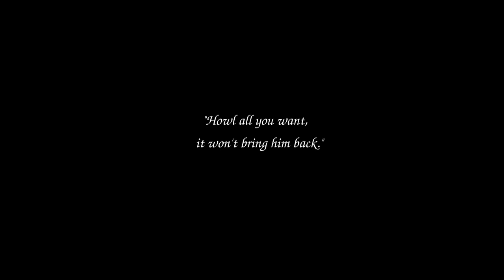Belzebubs - "Acheron" (fan made lyric video)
By the European law "DIRECTIVE (EU) 2019/790 OF THE EUROPEAN PARLIAMENT AND OF THE COUNCIL of 17 April 2019 on copyright and related rights in the Digital Single Market and amending Directives 96/9/EC and 2001/29/EC"

Chapter 2, Article 17:
"1. [...]An online content-sharing service provider shall therefore obtain an authorisation from the rightholders referred to in Article 3(1) and (2) of Directive 2001/29/EC, for instance by concluding a licensing agreement, in order to communicate to the public or make available to the public works or other subject matter.
2. Member States shall provide that, where an online content-sharing service provider obtains an authorisation, for instance by concluding a licensing agreement, that authorisation shall also cover acts carried out by users of the services falling within the scope of Article 3 of Directive 2001/29/EC when they are not acting on a commercial basis or where their activity does not generate significant revenues. [...]
4. If no authorisation is granted, online content-sharing service providers shall be liable for unauthorised acts of communication to the public, including making available to the public, of copyright-protected works and other subject matter, unless the service providers demonstrate that they have:
(a) made best efforts to obtain an authorisation, and
(b) made, in accordance with high industry standards of professional diligence, best efforts to ensure the unavailability of specific works and other subject matter for which the rightholders have provided the service providers with the relevant and necessary information; and in any event
(c) acted expeditiously, upon receiving a sufficiently substantiated notice from the rightholders, to disable access to, or to remove from their websites, the notified works or other subject matter, and made best efforts to prevent their future uploads in accordance with point (b)."

Image of Excalibur Umbra was taken within the game "Warframe" using Captura mode by user Nargaroth24102001. No Copyright infringement was intended over in-game characters, character quotes or environments under the ownership of Digital Extremes Ltd. Therefore, neither I or the aforementioned user own anything related to this title.